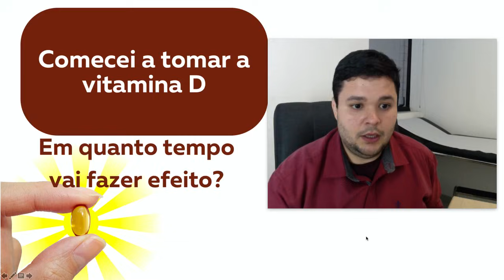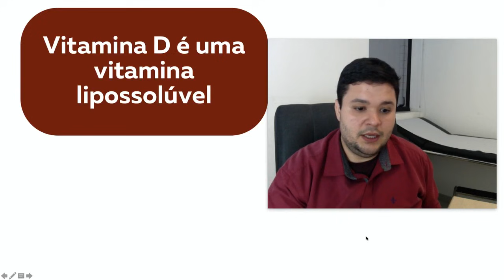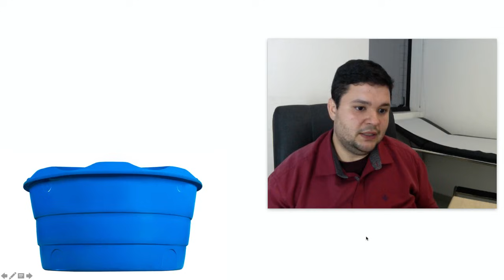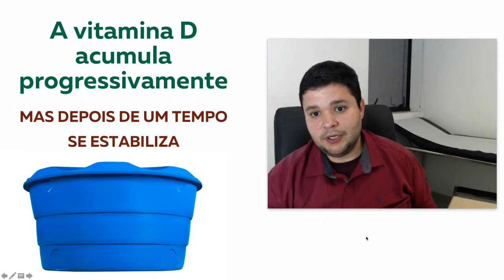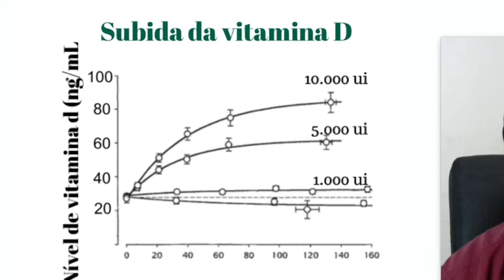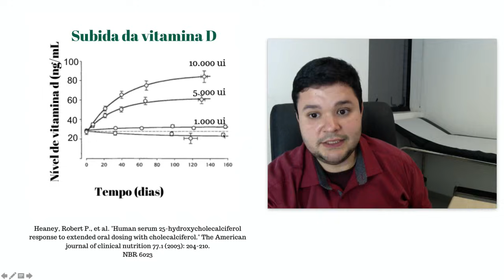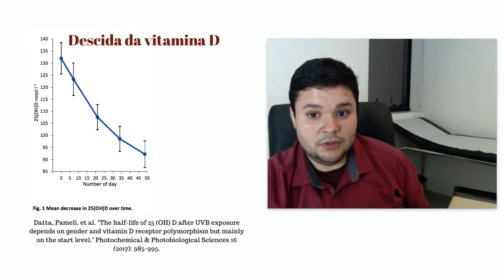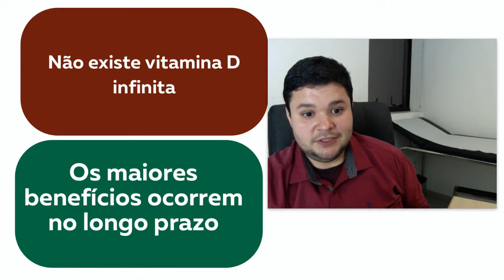Vitamina d: quanto tempo demora para fazer efeito?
Uma dúvida muito frequente é quanto tempo demora para vitamina D fazer efeito. No vídeo o Dr. Claudio Urbano explica quanto tempo a vitamina D demorar para fazer efeito. A vitamina D é uma vitamina de acúmulo, por isso demora um certo tempo para sentir os efeitos da vitamina D no organismo.
 A maioria das pessoas sabe que a vitamina D é importante para saúde óssea, mas muitas ainda ignoram o fato que a vitamina D é fundamental para o funcionamento de outras funções no corpo, principalmente relacionadas ao funcionamento do sistema imunológico (o sistema de defesa do seu corpo) e o controle da inflamação (que faz você envelhecer rapidamente).
Muitas vezes esse efeitos benéficos demoram a aparecer e só vão surgir após algumas semanas de suplementação.

Quer conhecer mais sobre o trabalho do Dr. Cláudio e participar das lives diárias pelo instagram? Clique no link abaixo

Assista também:

Vitamina D: é seguro tomar 10000 ui por dia de VITAMINA D? Pode intoxicar com essa dose diária?

Excesso de vitamina D?  Entenda os sinais de intoxicação e o que pode ser feito nessas situações

Vitamina D acima de 100 é PREOCUPANTE? Saiba mais sobre o que o excesso de vitamina D pode causar

vitaminas, suplementos, protocolocoimbra,vitaminas para idosos,melhores vitaminas para idosos,vitamina d3,vit d3,vitamina d para os ossos,vitamina para fortalecer os ossos,vitamina natural para os ossos,uma vitamina para fortalecer os ossos,vitamina d é bom para os ossos,vitamina caseira para fortalecer os ossos,altas doses de vitamina d,cicero coimbra,dr. cícero coimbra,dr. renato slomka,falta de vitamina d,o que é protocolo coimbra,protocolo coimbra

As informações contidas nos vídeos não pretendem substituir a consulta ao profissional médico ou servir como recomendação para qualquer plano de tratamento. Em caso de dúvidas procure o seu médico. Trata-se de vídeo meramente educativo, objetivando instruir a população sobre diversos assuntos que envolvem a medicina. A Medicina é uma ciência em constante mudança, os vídeos são produzidos baseados nos Artigos Científicos mais recente até a data. - De acordo com Art. 8º da Resolução CFM 1974/11 de Publicidade do Código de Ética Médica, os vídeos têm somente caráter de prestar informações de fins estritamente educativos. - De acordo com Art. 9º da Resolução CFM 1974/11 de Publicidade do Código de Ética Médica § 1º “E ”, não são divulgados endereço e telefone de consultório, clínica ou serviço.